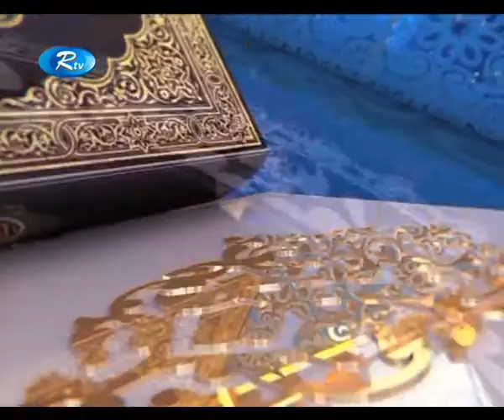Proshno Korun Ep 05 (2017)